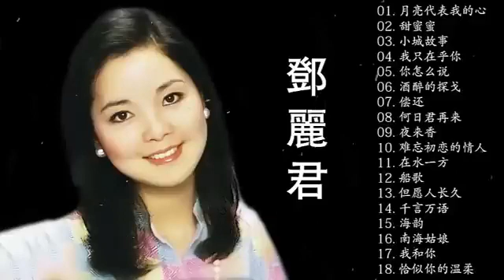鄧麗君 Teresa Teng 不能錯過的30首經典：月亮代表我的心/ 甜蜜蜜 小城故事/月亮代表我的心 /我只在乎你/ 你怎麽說/酒醉的探戈/償還 /何日君再來】Chinese Old Songs